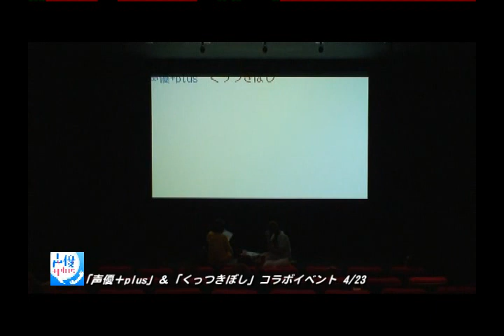「声優＋plus」&「くっつきぼし」コラボイベント 2日目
入場無料！「声優+plus」が、話題の百合アニメ「くっつきぼし」と３夜連続コラボイベント実施！！2日目のイベントの模様を公開！！

株式会社トムス・エンタテインメントから配信中の人気声優と電話をしている気分が味わえるスマートフォン向けアプリ「声優+plus」の無料イベントが開催中です。

本イベントは『オーディトリウム渋谷』にて4月21日より27日まで開催しております話題の百合アニメ「くっつきぼし」の上映会とのコラボレーションで、4月22日より24日までの3日間、いずれも「くっつきぼし」上映後に「声優+plus」の新人声優プロジェクトに参加している有望な女性新人声優2名ずつが日替わりで登場して、ステージ上でトークやパフォーマンスを披露いたします。

この動画では、本イベントの初日となる4月22日の１日目の模様をご覧いただけます。
本動画でご興味の沸いた方は是非「声優＋plus」を検索下さい！

◆日程
4月22日(日)22:10～23:10
4月23日(月)22:10～23:10
4月24日(火)22:10～23:10
※21:10～21:55の「くっつきぼし」上映後に、「声優+plus」イベントを実施します

◆場所
オーディトリウム渋谷
東京都渋谷区円山町1-5 KINOHAUS 2F

◆入場料
無料
※「くっつきぼし」をご覧いただく場合は、劇場窓口にて当日券(1000円)をお求め下さい

◆実施内容
・「くっつきぼし」生アフレコ
・現在実施中の「耳福セリフ」twitter募集キャンペーン報告(締め切りは5月末まで)
・スマホアプリ「声優+plus」紹介
・and more!

◆出演
4月22日(日)　杉原夕紀／牧野郁恵
4月23日(月)　三枝ちえ／牧野郁恵
4月24日(火)　竹葉佑実子／牧野郁恵
※出演者の衣装はパジャマ

【「声優+plus」アプリ概要】
◆アプリケーション名　：　声優+plus
◆ 対応プラットフォーム　：　iPhone・iPod touch（iOS4.2以降）／Android (バージョン2.2以降）
App Store （iTunesが起動します）
◆利用料
・基本利用無料で、30日間の期間制チケットを購入すると、会話をフルでお楽しみ頂けます
・チケット料金：iOS版(350円：1人分/500円：3人分)
：android版(300円：1人分/500円：3人分)

※iPhone , iPod touch , iPad およびAppStoreはAppleの米国およびその他の国における登録商標または商標です。
※その他、文中記載の各社の会社名・サービス・製品名は、各社の商標または登録商標です。